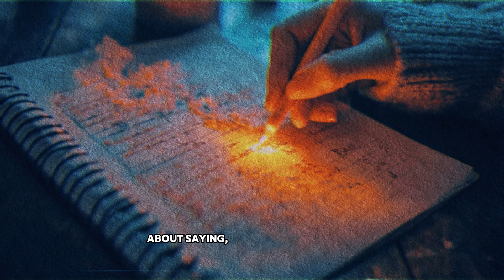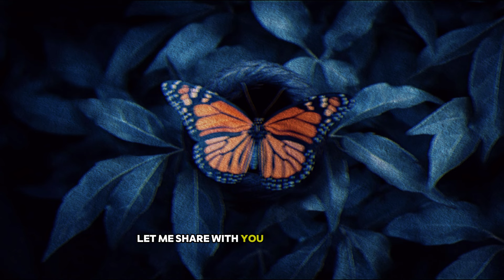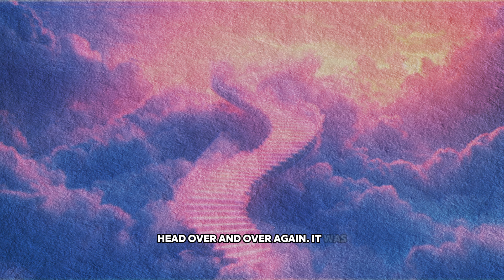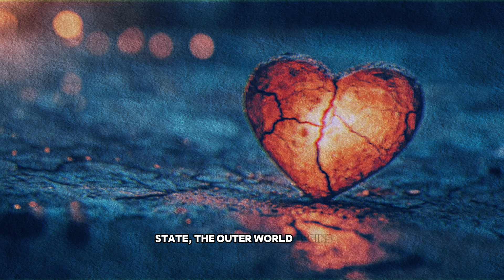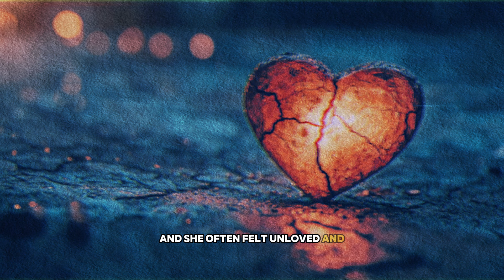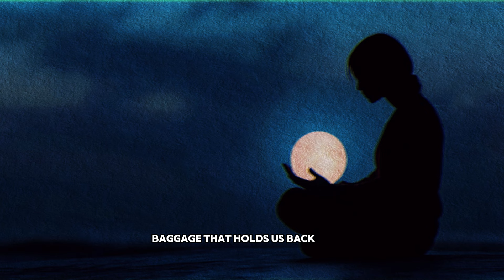Neville Goddard - This is how you change your reality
You have the power to rewrite your reality!

In this video, we dive deep into Neville Goddard’s powerful teaching on the Revision technique from his book "Awakened Imagination." Discover how you can use your imagination to revise the events of your day, heal past experiences, and completely transform your life.

Neville Goddard believed that through the art of revision, we can not only forgive ourselves and others but also relive events in a way that brings peace, closure, and new possibilities. By revising our memories with the ideal outcomes we wish had happened, we free ourselves from emotional burdens, heal past wounds, and set ourselves on a path toward a brighter future.

In this video, you will learn:

What the Revision technique is and why it’s so important for personal transformation.
How to use your imagination to rewrite difficult or painful moments from your day.
How practicing revision regularly can help you release negative emotions, cultivate forgiveness, and move forward with greater clarity and peace.
Real-life examples and practical tips on how to apply the revision technique in your daily life.
The deeper meaning behind forgiveness, as Neville describes it, and how it connects to your imagination.

✨ Ready to transform your reality? Learn how to revise your day and unlock a new level of peace and self-awareness.

If you're new to Neville Goddard’s teachings, this video is a perfect introduction to one of his most powerful and transformative concepts. Whether you're struggling with past regrets, daily stresses, or negative emotions, the Revision technique can help you regain control and live the life you desire.

🔑 Unlock the secrets of your mind and start using revision to manifest the life you've always dreamed of!

Key Topics Covered:

Neville Goddard's Revision Technique Explained
How to Forgive and Heal Through Imagination
The Art of Forgiving and Being "Born Again"
Practical Steps for Using Revision to Change Your Day
How Revising Your Day Can Transform Your Future

Why This Video is Perfect for You: This video is ideal for anyone interested in personal development, the power of imagination, the Law of Attraction, and spiritual growth. Whether you’re familiar with Neville Goddard's teachings or new to the concept of revision, this video provides an easy-to-follow guide on how to use this powerful technique to improve your life.

Manifestation Techniques
Neville Goddard Teachings
Law of Assumption and Law of Attraction
Meditation and Mind Reprogramming
Personal Development Tips
Creating Positive Change Through Imagination